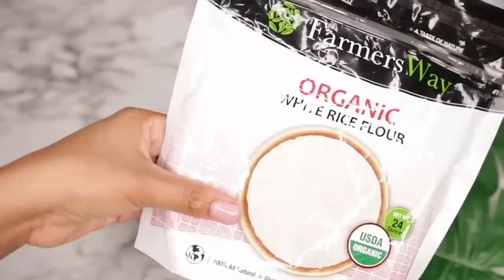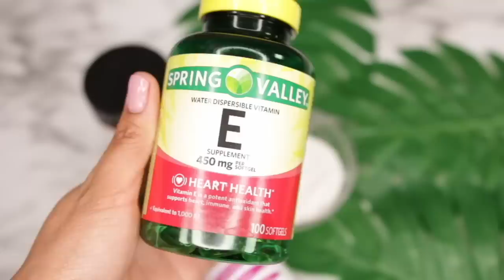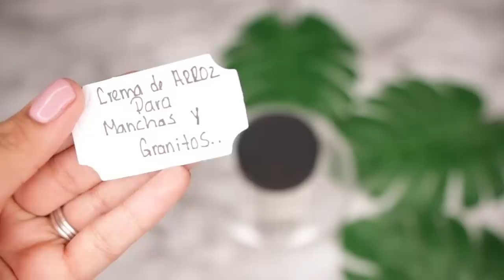Crema Milagrosa de arroz Blanqueadora y Antiedad |piel sin manchas, Granos y piel de gallina 🧖🏼‍♀️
Feliz Miercoles familia bonita como estan, en el video de hoy les muestro como hacer una crema casera de arroz pra quitar manchas y granitos.

Ingredientes para preparar esta crema casera .
❤ Polvo de arroz.
❤Vitamina C en polvo o capsulas, si no tiene puede sustituirlo por glicerina.
❤Agua de rosas o normal.
❤ Gel de sabila.
❤ Vitamina E .
❤ Un recipiente de vidrio.

Los AMO .